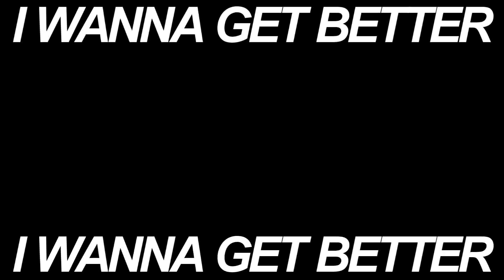buddy system s1 | i wanna get better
hey there, it me with the randl content again
i guarantee you this flops, but do i care?